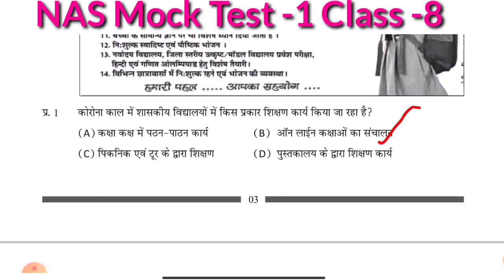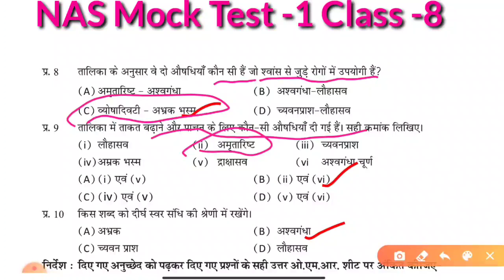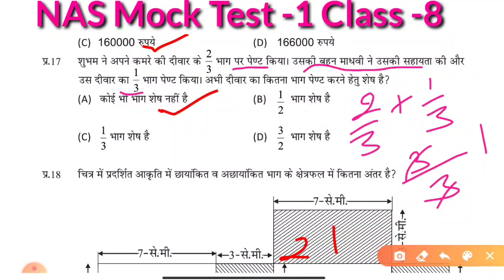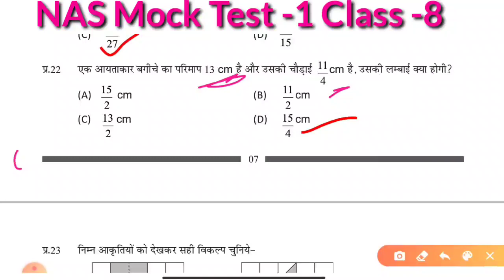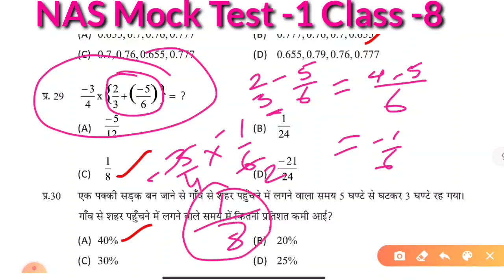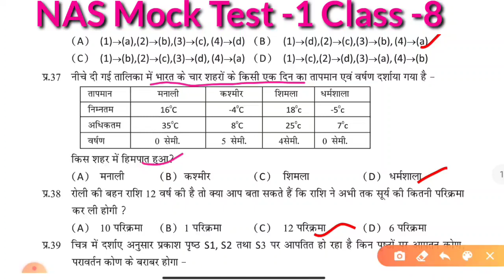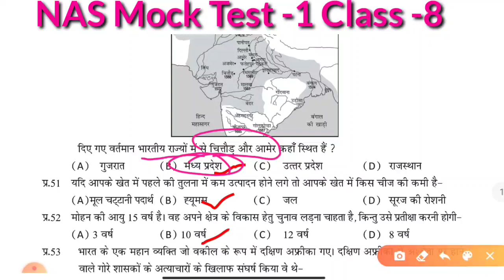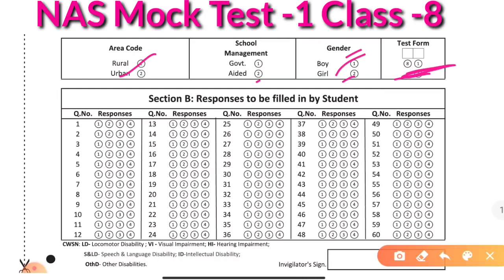Class 8 NAS Mock Test 1 | National Achievement Test 2021 Mock Test -1 JCERT Ranchi Jharkhand